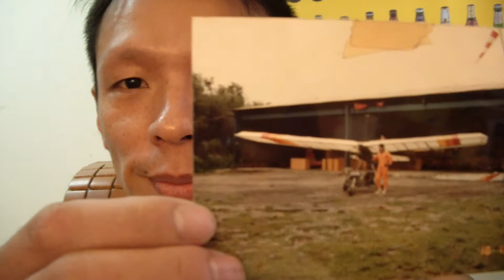this is "ME", pilot..age17 ,where is my fucking carrier?